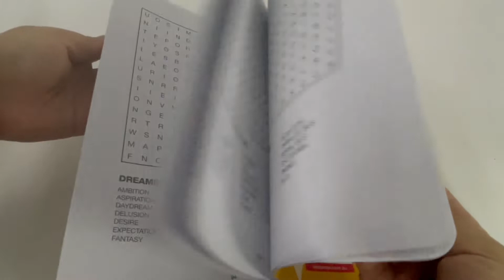9780655223986 Over 100 Puzzle Word Search Book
Stimulate the mind and test your skills with large print word search puzzles. Give your eyes a break with easy-to-read puzzles in large print to reduce eyestrain. Challenge yourself to complete over 100 of these addictive puzzles, sure to provide hours of entertainment!

Product details

Language English
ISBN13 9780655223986